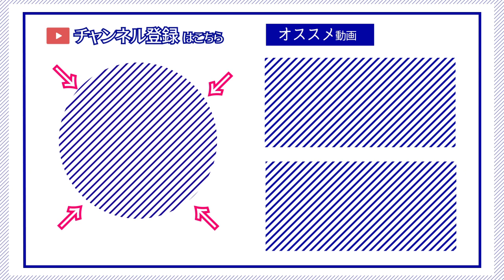【ゆかり先生劇場】ショートコント『恋するワンピース』（VOICEROID劇場）